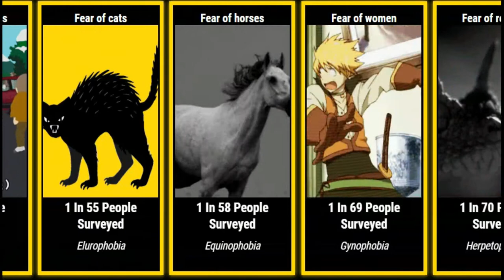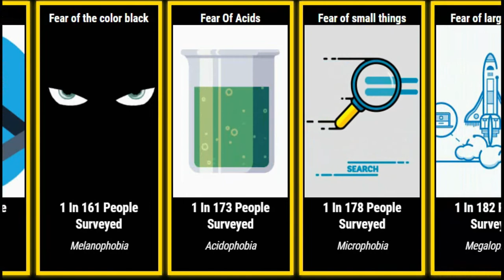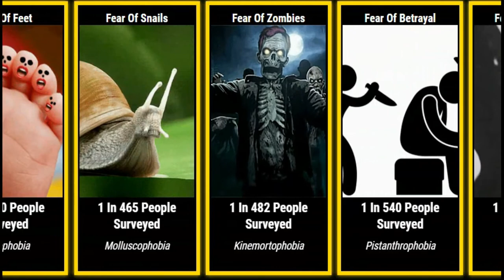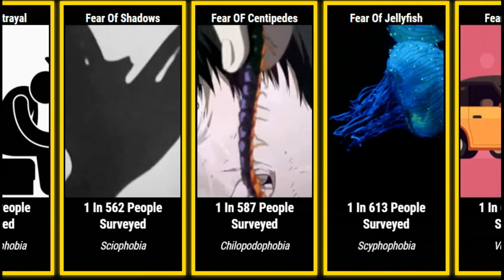Comparison: Fear & Phobia |Part 2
Welcome to Data rank maker
In this video, We make a comparison of fear and phobia!
Please support us. It can drive us to make more data visualization/Probability comparison to entertain our audience.